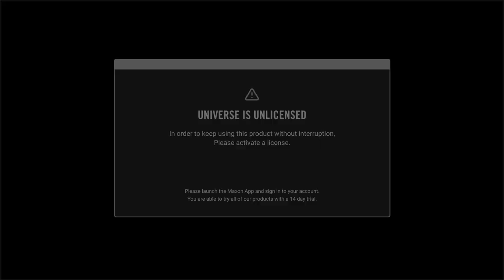Launching A Podcast In Dubai | Live Cold Calling | VLOG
Welcome to my latest Dubai vlog!

In this video, I'm excited to share with you the launch of my new podcast and some exciting news - I confirmed 10 LIVE podcast bookings on the phone while I was in Dubai. Join me as I take you through my journey of launching a podcast and sharing my passion with the world.